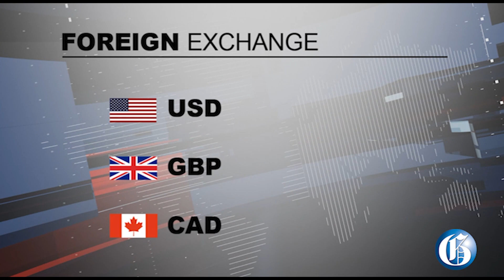THE GLEANER MINUTE: Violent US Capitol clash... Trump tells protesters, go home... Couple arrested..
JANUARY 06, 2021: We begin with news that the Trump protesters today stormed the US capitol and gain access to the senate floor as lawmakers were expected to affirm Joe Biden as the President of the United States…And amid the chaos, President Elect Joe Biden called the protesters extremists executing an unprecedented assault on the American democracy…A man and his common-law wife have been arrested in St Catherine following the seizure of two firearms and several rounds of ammunition… Justice Vivene Harris, who presided over the police death squad case, is to be appointed the 13th judge on the court of appeal, filling the last vacancy in the nation’s second-highest court…IN SPORTS: Former Trinidad and Tobago international goalkeeper Shaka Hislop, says the leaked recording of payment negotiations between the Jamaica Football Federation hierarchy and Reggae Boyz team captain Damion Lowe is proof of a lack of progress in football administration the region.